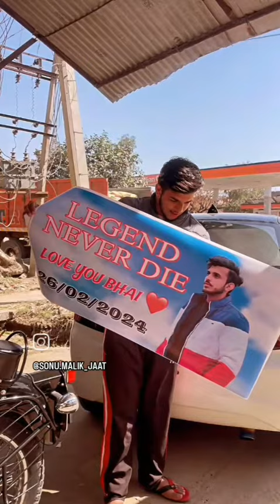सोनू भाई ने अपनी कार 🚗मे निशु भाई का पोस्टर लगाया miss you Nishu bhai 💔😭